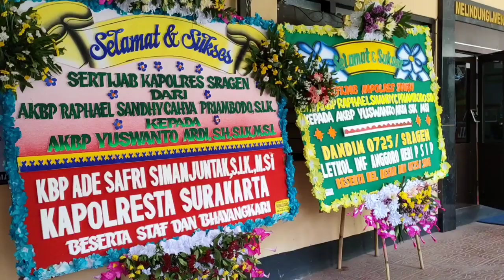VIDEO PERGANTIAN KAPOLRES SRAGEN AKBP RAPHAEL SANDHY DIGANTIKAN OLEH AKBP YUSWANTO ARDI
INDONESIA EXPOSE JATENG VIDEO- Beginilah suasana pergantian Kapolres Sragen yang baru dari jabatan Kapolres lama AKBP Raphael Sandhy Cahya Priambodo digantikan oleh AKBP Yuswanto Ardi, S.H, S.I.K,M.S.I. sebagai Kapolres Sragen terbaru
Acara serah terima jabatan ( Sertijab ) digelar di Mapolres Sragen Pada Sabtu 24 Oktober 2020 Pukul 11:00 Wib

Dalam wawancara Kapolres Sragen AKBP Yuswanto Ardi